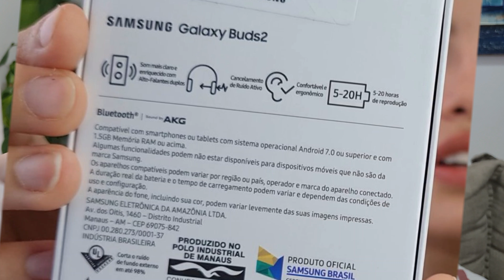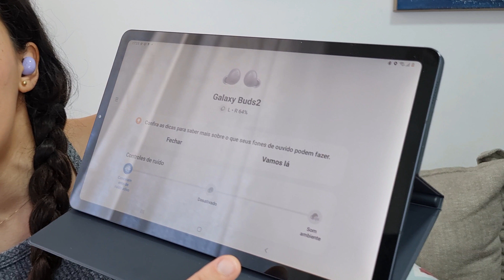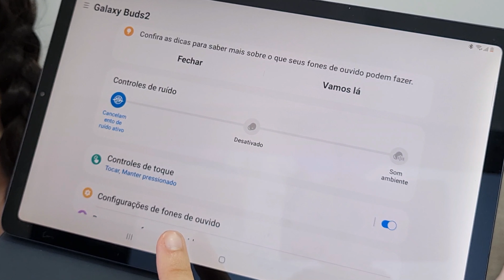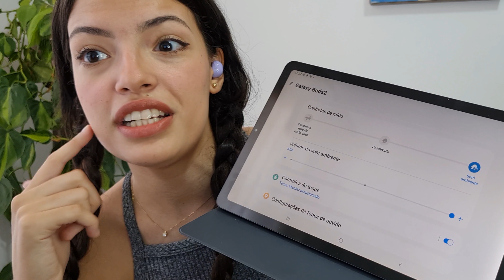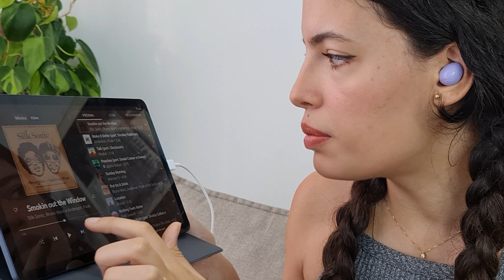Galaxy buds 2 vale a pena? Unboxing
Oii gente! Finalmente Unboxing do novo galaxy buds 2, será que é bom? vale a pena?

Vamos descobrir no vídeo de hoje:

Valores;
Cores;
Qualidade de som;
teste de microfone; 🎤
Encaixa na orelha👂, doi machuca?
e mais...

Está pesquisando o melhor preço pra comprar seu novo celular?📱
Eu te ajudoo! ❤🤳 Dá uma olhada nesses links com o melhor preço que eu separei pra você!